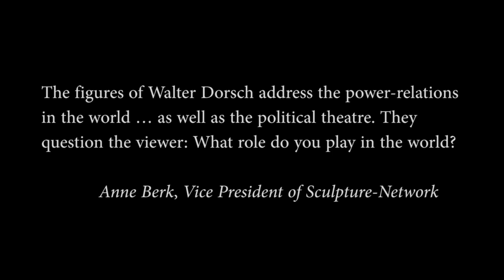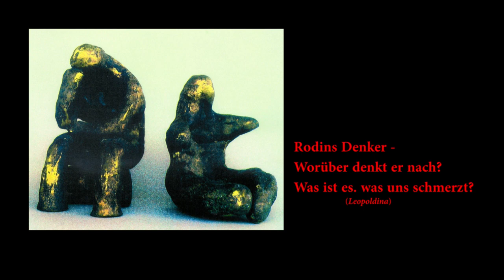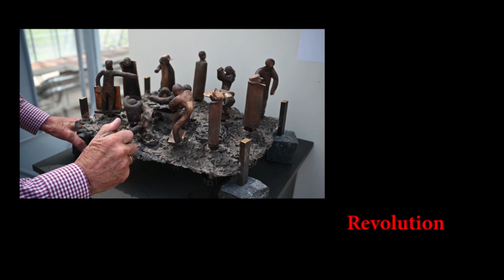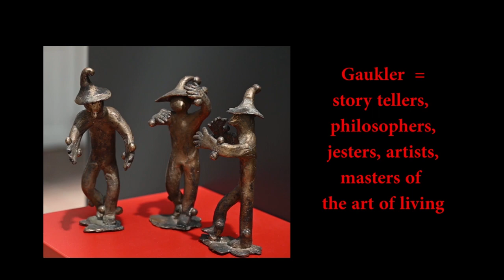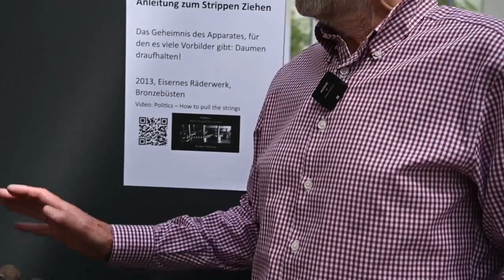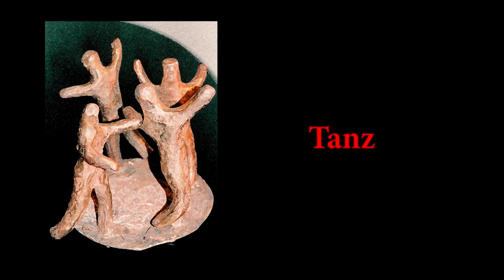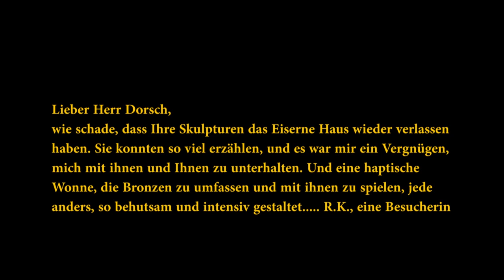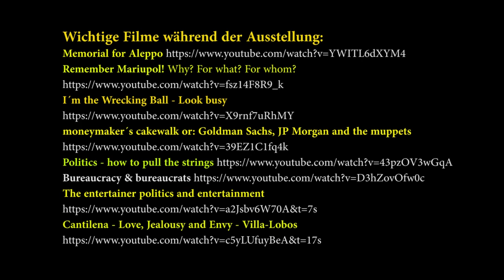Unterwegs - On the Road - Essentials of History - Kunstausstellung, Schloss Nymphenburg, München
Wir sind alle unterwegs, in der eigenen, aber auch in der großen Geschichte. Mithilfe von Skulpturen, Bildern und Filmen konnte ich mich mit vielen interessierten Besuchern über die wesentlichen Elemente unserer Geschichte unterhalten, während meiner Ausstellung im Eisernen Haus des Nymphenburger Schlossparks im Juni 2023. Dieser Film gibt die Einführung in die Ausstellung wieder, er zeigt unter anderem "Das Rad der Zeit" (Wiederholt sich Geschichte immer wieder?), ein von der Leopoldina ausgezeichnetes mechanisches Kunstwerk, "Die Schwätzerinnen", Frauen im friedlichen Gespräch trotz feindlicher Religionen, das "Memorial for Aleppo", ein Denkmal, das uns daran erinnert, wie gründlich der Ukrainekrieg vorbereitet war, viele mächtige Männer, darunter Putin und Trump, "Den Rest des Denkmals des Alten Weißen Mannes", den "Sanften Rebellen" und "Magdalena", Leyla, die Muslima, die ihren Schleier versehentlich verliert und deshalb große Angst hat; aber auch Gaukler, Berater, Ratlose, Moneymaker,  den Chor der Hörigen, "Stempelmänner", die als Bullshit Jobbers ein erbärmliches Dasein fristen, Digital natives, die "Verloren im Netz - Lost in Information" außerhalb ihrer Informationsblase nichts mehr kennen und vieles andere mehr.

"Kunst belehrt nicht - Kunst öffnet die Augen"

Anne Berk, curator and vice-chairman of Sculpture Network:
The figures of Walter Dorsch address the power-relations in the world,
from Syria to Ukraine, as well as the political theatre. His figures move the public, especially those who personally suffered from these disasters.
It is telling that these figures have no individual features. They embody humanity as such. People can choose to identify with culprits, or victims.
They question the viewer. What role do you play in the world?

 We are all on the road, in our own history, but also in the big one. With the help of sculptures, paintings and films, I was able to talk to many visitors about the essential elements of our history during my exhibition in the Iron House of the Nymphenburg Palace Park in June 2023. This film reproduces the introduction to the exhibition, it shows, among other things, "The Wheel of Time" (Does History Repeat Itself Again and Again?),  a mechanical work of art awarded by the Leopoldina, "Chattering Women", women in peaceful conversation despite hostile religions, the "Memorial for Aleppo", a monument that reminds us how thoroughly the Ukraine war was prepared, many powerful men, including Putin and Trump, "The Rest of the Old White Man's Monument", the "Gentle Rebel" and "Magdalena",  Leyla, the Muslim woman who accidentally loses her veil and is feels fear; but also jugglers, consultants, helpless, moneymakers, the chorus of bonds, "stamp men" who eke out a miserable existence as bullshit jobbers, digital natives who "Lost in Information" no longer know anything outside their information bubble and much more.
"Art does not teach - art opens the eyes"